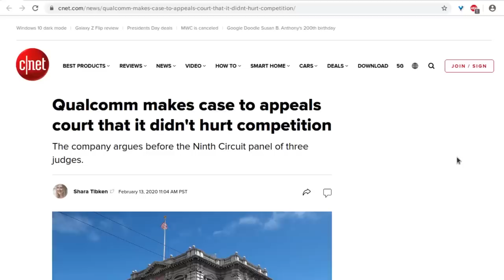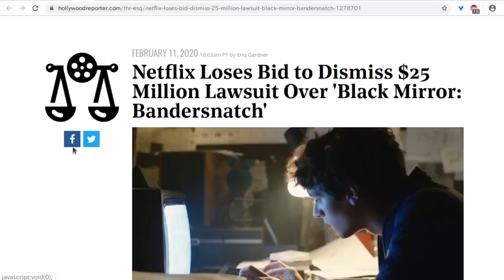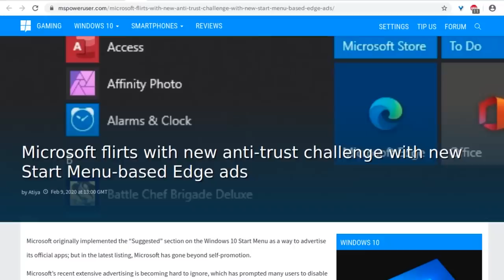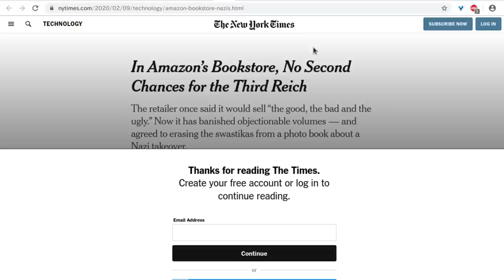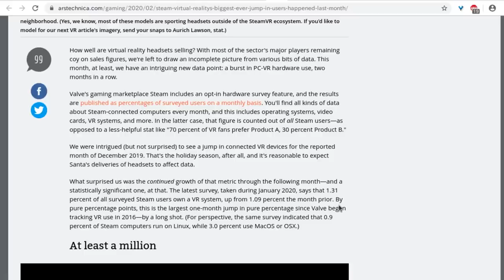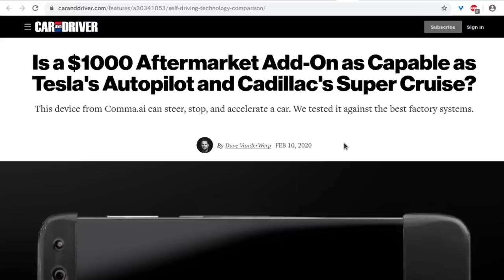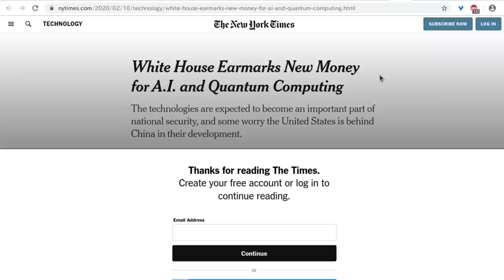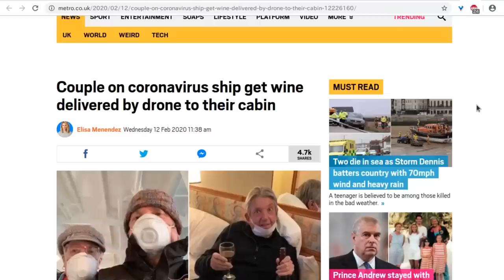Level1 News February 19 2020: Oh How The Mighty Have Tumblr'd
1:39 - Qualcomm makes case to appeals court that it didn't hurt competition
3:14 - The price of a .com domain is set to rise, and some sellers aren't happy
4:20 - Apple Pay on pace to account for 10% of global card transactions
6:09 - Nvidia’s GeForce Now is losing all Activision Blizzard games, a bad sign for cloud gaming
7:56 - Netflix Loses Bid to Dismiss $25 Million Lawsuit Over 'Black Mirror: Bandersnatch'
10:26 - Streaming accounts for nearly one-fifth of total US TV watching, according to Nielsen
13:27 - Samsung announces Galaxy Z Flip with the world's first foldable glass display
16:22 - Microsoft flirts with new anti-trust challenge with new Start Menu-based Edge ads
17:47 - Microsoft promises Windows 10X updates will take ‘less than 90 seconds’
19:30 - IBM picks Slack over Microsoft Teams for its 350,000 employees
21:32 - Yahoo and Tumblr lost 33% of their web traffic in the past several years
22:51 - The first crewed SpaceX flight could happen around May 7th
24:12 - In Amazon’s Bookstore, No Second Chances for the Third Reich
27:05 - Inside Google's Efforts to Engineer Its Food for Healthiness
30:06 - Amazon Axes Delivery Partners in U.S.; Hundreds of Jobs Cut
32:03 - Steam: Virtual reality’s biggest-ever jump in users happened last month
34:12 - Tesla owner says remotely disabled Autopilot features have been restored
35:39 - Robot Analysts Outwit Humans in Study of Profit From Stock Calls
37:20 - This App Automatically Cancels and Sues Robocallers
39:03 - Aftermarket Self-Driving Tech vs. Tesla Auto­pilot, Cadillac Super Cruise
42:09 - FIFA experiments with AI for more accurate offside calls
43:42 - A new implant for blind people jacks directly into the brain
46:52 - White House Earmarks New Money for A.I. and Quantum Computing
48:49 - Software that swaps out words can now fool the AI behind Alexa and Siri
50:11 - Robot assisted microsurgery passes human clinical trial
51:49 - US Army to use gamers’ brain waves to train military robot swarms
54:03 - Couple on coronavirus ship get wine delivered by drone to their cabin